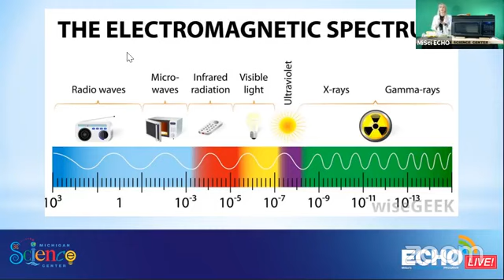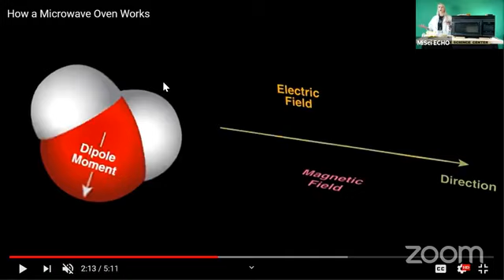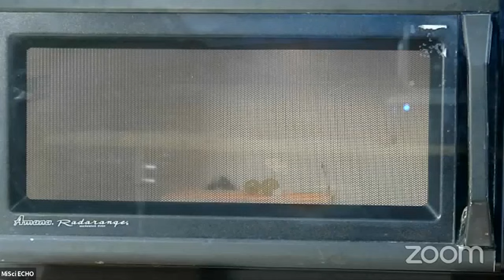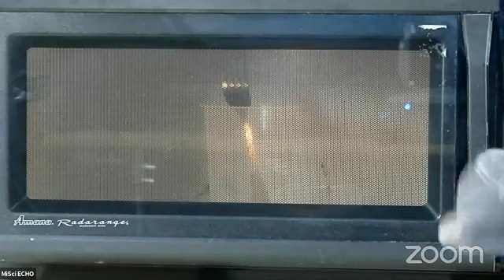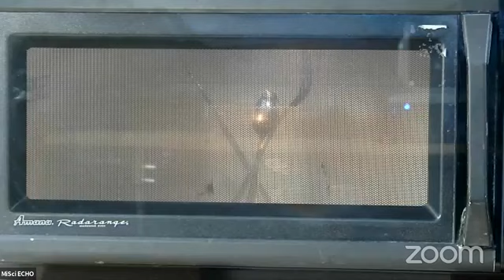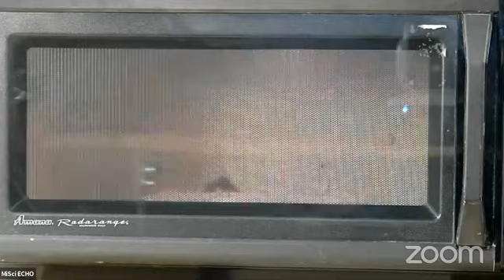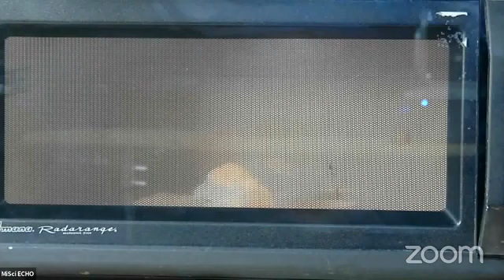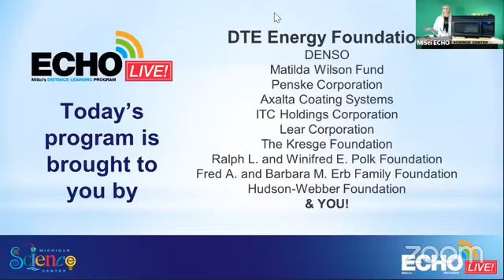ECHO Live! - Microwave It! (Episode 17)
Have you been told to never put metal in the microwave? What about soap? Today we'll show you what happens to these forbidden items inside our ECHO Live! Microwave. (WARNING: Do not try this at home)